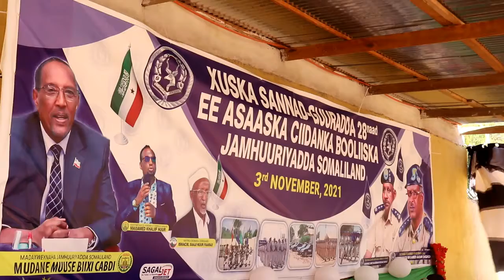Taliyaha Laanta dembi baadhista Degmada Ceerigaabo Xamse Cabdi Abokor oo ka warbixiyay Waxqabadka...